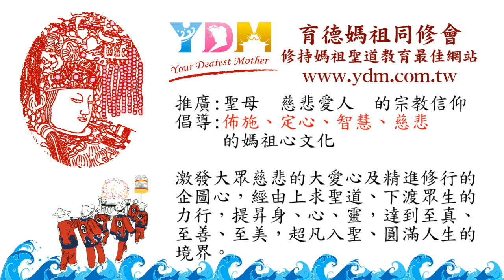海天靈貺-媽祖正殿的匾額【廟宇導覽-北港朝天宮】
北港媽祖神龕的左側上方懸掛的匾額是什麼？
　清代官拜太子太保的閩浙提督王得祿為何要捐獻！？
　　西元1837年至今，將近200年的文物見證著媽祖的靈威！

藉由廟宇導覽影音的製作，讓更多同修透過廟宇建築文化，深入媽祖聖道信仰，除了瞭解歷史典故與建築藝術，更從中學習媽祖的教育，歡迎一起投入廟宇導覽的學習。

總策劃：施勝台顧問
文案指導：紀雅博老師、施復耀老師
聲音解說、文案校正：彭育心老師
文案編篆、影音編排：李鼎賜